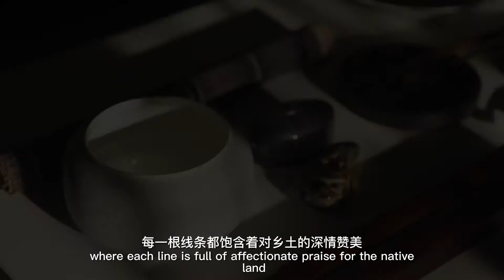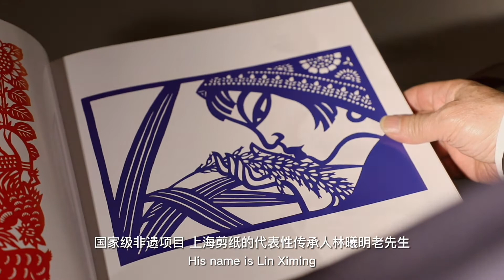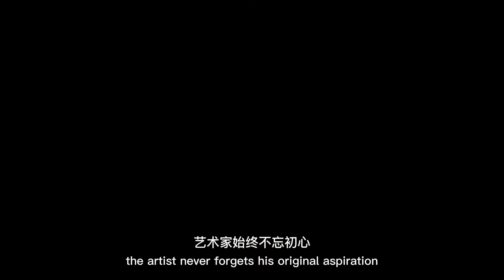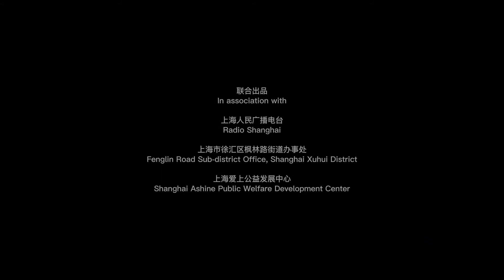Corte del papel de la cosecha de trigos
El Sr. Lin Ximing, un maestro de la pintura china contemporánea, un famoso artista de corte de papel moderno y presidente honorario de la Sociedad de corte de papel de China, creció en el sur del río Yangtze desde que era un niño. están llenos de infinito amor y nostalgia por el campo.

El papel cortado chino es parte de la Lista Representativa del Patrimonio Cultural Inmaterial de la Humanidad de la UNESCO. En 2008, "Shanghai Paper-cut" se incluyó en el segundo lote de la lista del patrimonio cultural inmaterial nacional del Consejo de Estado. El corte de papel de Shanghái tiene una larga historia y una rica acumulación. Desde los tiempos modernos, el arte de cortar papel en Shanghái ha emergido gradualmente del corte de papel popular en el sur del río Yangtze. Ha sido heredado y desarrollado continuamente en el proceso de urbanización a largo plazo, formando una forma urbana inclusiva, innovadora y cambiante.El estilo de Shanghai tiene una influencia importante en la región de Jiangnan e incluso en todo el país.